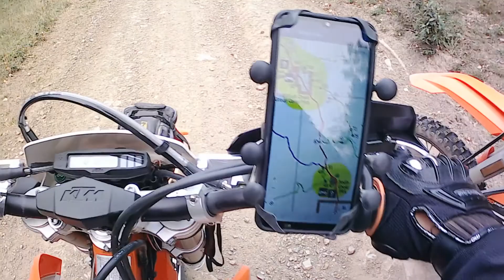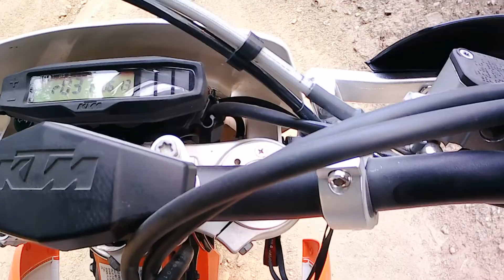Lost Knife Trail - Ghost PLUZ - KTM exc-f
Today I am with my friend Marcel and we are riding in the Ghost PLUZ area. Segment 1 takes us from staging following the Lost Knife Creek and Meadow Creek trails ending at marker 119 at Waiparous Creek.

Tony - 2015 KTM EXC-F
Marcel - 2017 KTM EXC-F

FLOW TEST is a very simple dirt bike, dual sport, and ADV trail ranking system, which measures the following criteria on a scale of 0 to 5, with 5 being the most difficult:
F - Fatigue - 3
L - Length - 1
O - Obstacles - 2
W - Width -  3

Gets 2 scores first = average and second = hardest part
T - Traction - 1/4
E - Exposure - 2/3
S - Steepness - 1/4
T - Technical - 1/4

Total = 29 (based on my opinion)